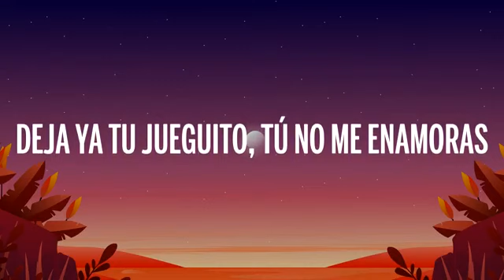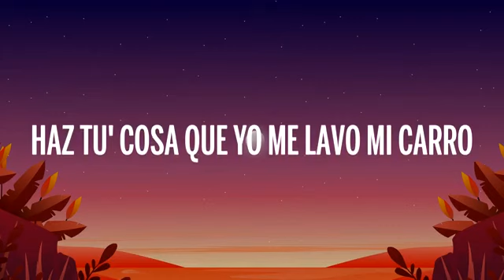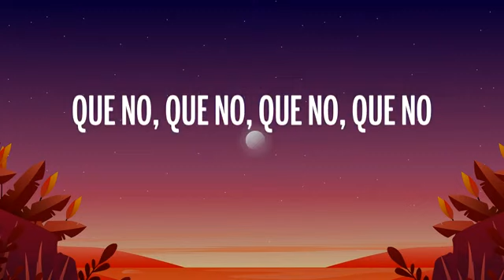Becky G, Maluma - La Respuesta (Lyrics/Letra)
🎤 Lyrics: Becky G, Maluma - La Respuesta

[Letra de "La Respuesta"]

[Intro: Becky G]
Becky G

Me dijeron en la calle que por mí tú andas preguntando
(Que andas preguntando)
Yo no sé que te dijeron pero amores yo no ando buscando
(Estoy buscando)
Ando suelta, yo no necesito ni siquiera tu billetera
(Yo tengo la mía)
Mucho menos algún tipo como tú que me mantenga

[Pre-coro: Becky G]
Deja ya tu jueguito, tú no me enamoras
Yo no necesito un hombre que me joda
Yo compro mis cosas, tú no me controlas
De estar contigo, yo mejor me quedo sola
(Escucha)

[Coro: Becky G]
Yo no te lavo los trastes
Tampoco plancho tu ropa
Si es lo que estás buscando
Entonces ve a buscarlo en otra
Tampoco sé cocinarte
Pero sí sé darte amor-uor
Si lo que quieres es que esté encerrada
Entonces no, oh

[Post-coro: Becky G]
La respuesta a tu pregunta es no
Que no, que no, que no y no

(Becky G, Maluma, baby)
Tranquila mami, que yo estoy claro
Haz tu' cosa’ que yo me lavo mi carro
Sé lo que siente' y no le de mente
Yo estoy buscando una mujer independiente
Siempre quise alguien como tú-tú
Que tenga funda y que le sobre la actitu'-tu’
Si estás buscándote algún hombre que no joda
Eso no existe, te vas a quedar sola
Jajaja

[Coro: Becky G]
Tampoco sé cocinarte
Entonces no, oh

Yah-yah
Hace tiempo me lo presentía
Que tú me querías
Y las intenciones que tenías
Que porque mi cama estaba fría
Por eso tú creías
Que este premio te lo merecías

Perdona baby si es que tanto yo te insisto
Pero es que tienes un bote que me trae loco, loquito
Dejé a todas en la espera, yo tranquilo te lo admito
Puede' tratarme mal si al final me das un besito (¡Mua!; Jajaja)

[Outro: Becky G, Maluma]
Siempre insisto pero dice no (Becky G, Dirty Boy; Yah-yah)
Que no, que no, que no, que no
Yeah-yeah, eh-eh-eh (Maluma, baby, Becky G)

👩‍💻 ¡Compartir "Becky G, Maluma - La Respuesta (Lyrics/Letra)" con tus amigos!